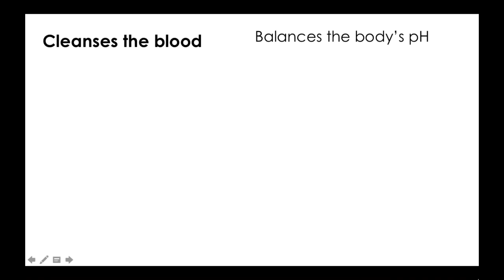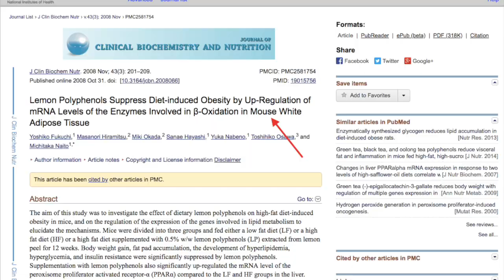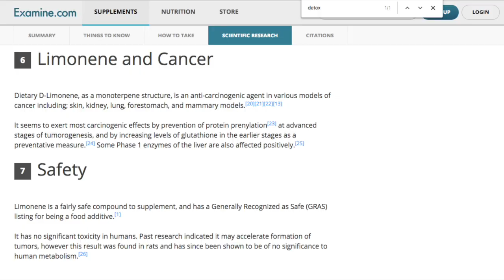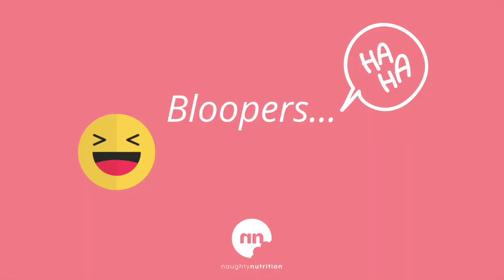The Real Surprising Benefits of Lemon Water According To Science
Have you heard of the surprising benefits of lemon water?

While drinking hot lemon water has some pretty solid science-backed benefits, there are many myths out there.

Today we split fact from fiction and answer the question, what are the real benefits of lemon water?